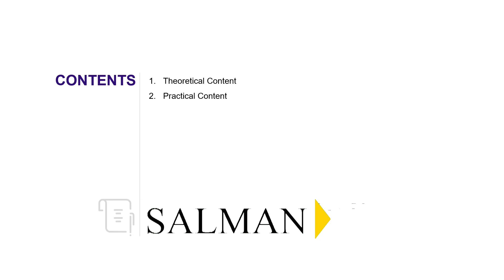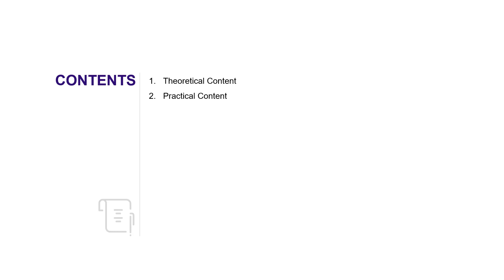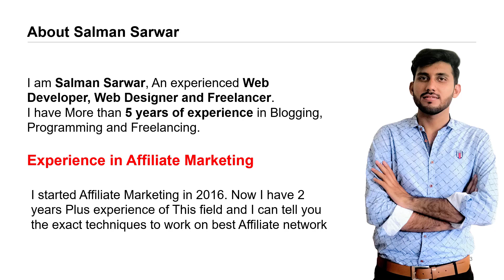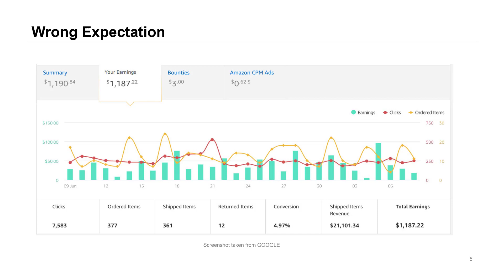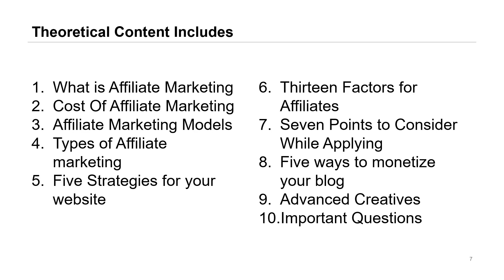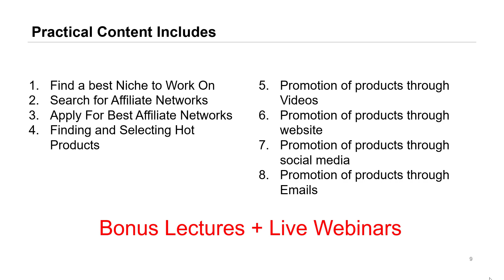💡Unlocking Affiliate Marketing Secrets: Start Here! 🔑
🚀 "Welcome to the Affiliate Marketing 101 Series Introduction! 🌟

Are you ready to embark on an exciting journey into the world of affiliate marketing? Look no further! This video serves as the opening chapter in our comprehensive series designed especially for beginners like you.

In this brief overview, we'll provide you with a sneak peek into what you can expect from the upcoming episodes. Learn the fundamentals of affiliate marketing and how it can transform your online income potential. Discover the power of promoting products and earning commissions while working from the comfort of your own space.

But here's the best part: we want to hear from you! Your feedback and suggestions are invaluable as we shape the content for this series. What topics, strategies, or insights do you want to see covered? Join the conversation in the comments section and let us know how we can tailor this course to meet your needs.

Whether you're a complete novice or have some experience in affiliate marketing, this series has something for everyone.

Get ready to unlock the secrets of affiliate marketing and take the first step towards achieving your online business goals. 💡💪💬"

Cheers
Salman Sarwar